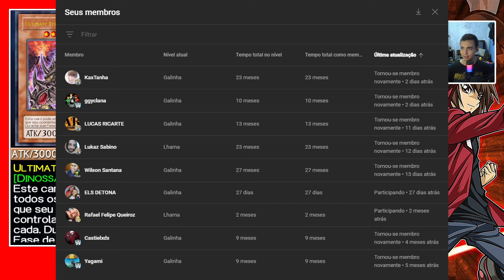Yu-Gi-Oh! GX Tag Force 2 - |DECK| - JURÁSSICO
Quase todos os dias vídeos nostálgicos de jogos antigos, mas muito divertidos, espero que gostem. abraços Harvest !!

CONFIGURAÇÕES DO PC:

MONITOR: SAMSUNG T350 COM 24 POLEGADAS E SAMSUNG G30 24 POLEGADAS.

MICROFONE: FIFINE A6.

PROGRAMA DE GRAVAÇÃO: OBS STUDIO